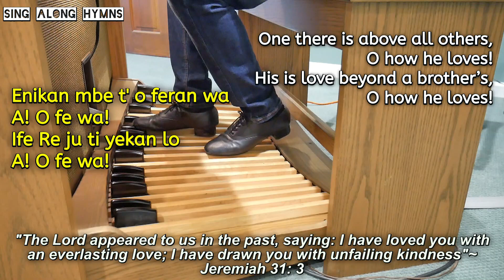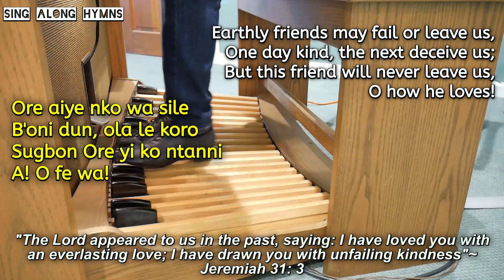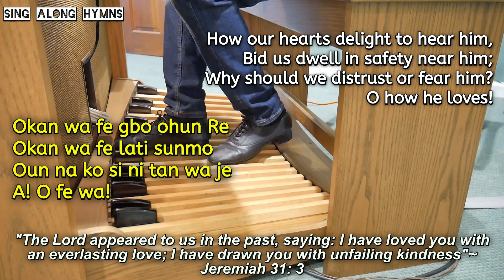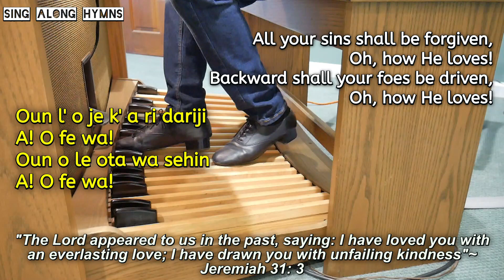One is Kind Above All Others ║Enikan Mbe T'o Feran Wa ║M. Nunn & R. Beaty ║ S-AHs with Ayo Ogunmekan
SING-ALONG HYMN: "One is Kind Above All Others". "Enikan Mbe T'o Feran Wa" (Yoruba Lyrics).  Words: Marianne Nunn. Music: R. W. Beaty. Tune: Caritas.